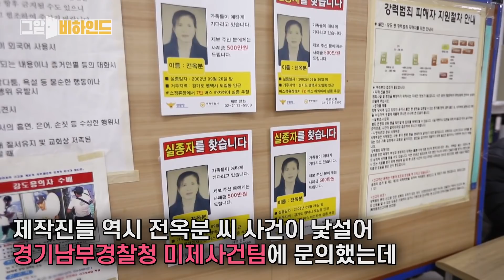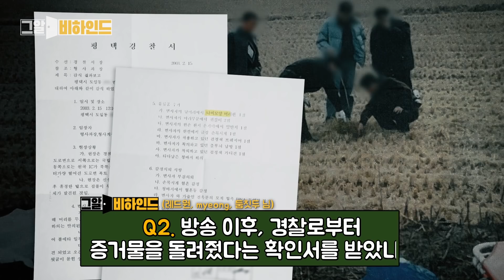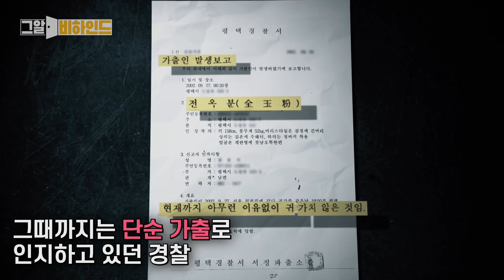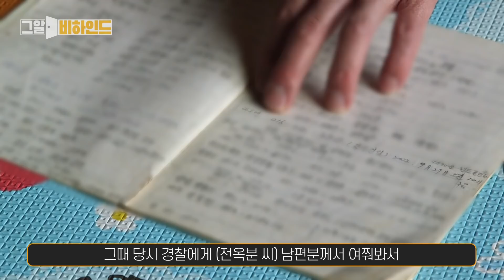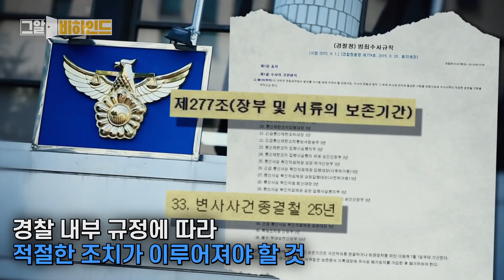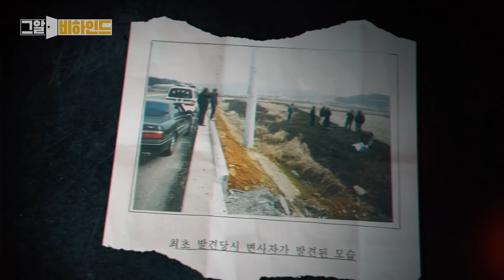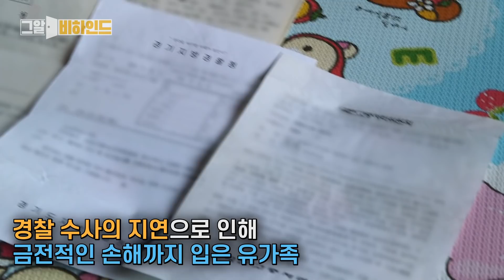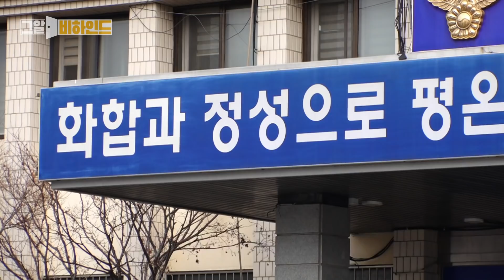그알PD의 전옥분 사망 사건 취재 뒷이야기 | 그알 비하인드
실종 142일 만에 백골로 발견된 전옥분 씨
그녀에게 어떤 일이 있었던 걸까?

그리고 사건 해결을 위한 증거물들은
다 어디로 갔을까?

방송을 아직 안 봤다면 '어제 그알'부터 보고 오자!